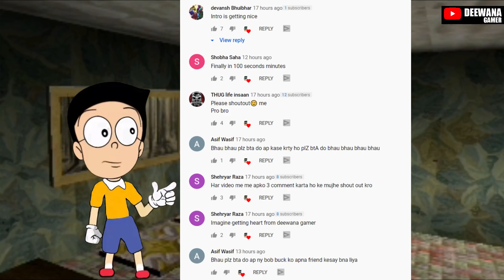BOB & BUCK BHOOT 😱😱 THE TWINS Horror Android Game - GRANNY 3 Ky Bety - Deewana and Rangeela Gameplay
Topic : THE TWINS Horror Android Game - BOB & BUCK BHOOT - GRANNY 3 Ky Bety - Deewana and Rangeela Gameplay